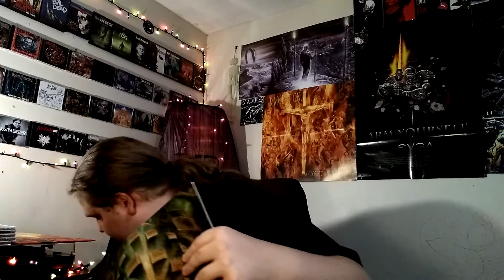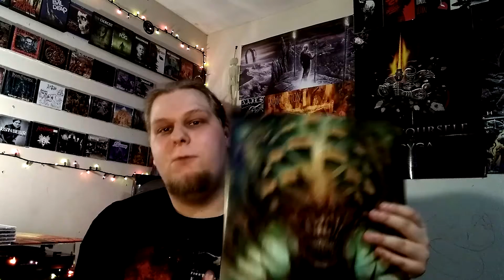Recent Album Pickups Part 15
Today we go over some albums I picked up last month, please enjoy.